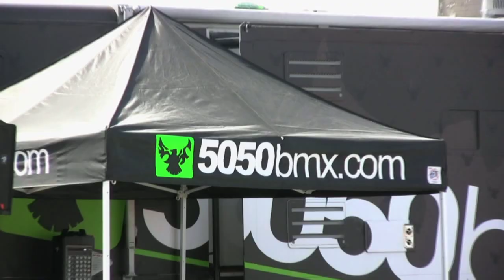Presents Supercross Finals 2009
Supercross invited team Stuntride members Kane Friesen kaneone.com, Nick Apex and Ernie Vigil From the Death Squad and Guru Khalsa GuruStunts.com to do a show at the finals along side with 5050bmx.com crew and Mike Metzger and his crew. It was a great time and the races were awesome!!
Check out stuntride.com for the StuntRide Mag with even more details.

edited by Guru.
Myspace.com/gurustl
Gurustunts.com